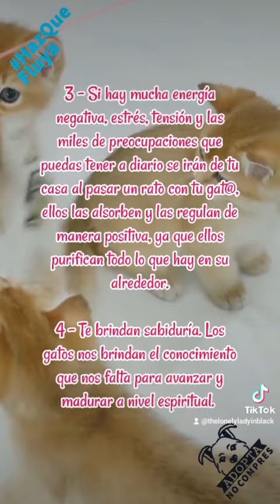Gatoterapia (4° Parte)